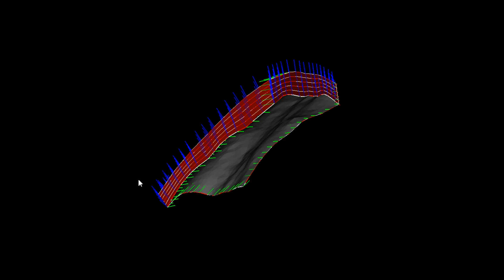High-precision robot guided craniotomy with piezocutting by BEC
BEC Medical / High-precision robot guided craniotomy with piezocutting

Craniotomy is a surgical operation in which a bone flap is temporarily removed from the skull to access the brain. The task of this development was the optimization of the piezo cutting process for craniotomy in terms of duration, precision and process integration in one software tool.

Approach: Using a high-precission robot to move the piezo cutter during craniotomy along a cutting path that was generated automatically based on CT data.

Robot Kuka KR6 R900 Sixx (Agilus)

Copyright: BEC GmbH, Marktstr. 191, 72793 Pfullingen

In cooperation with the Ernst Strüngmann Institute (ESI) for Neuroscience in Cooperation with Max Planck Society.